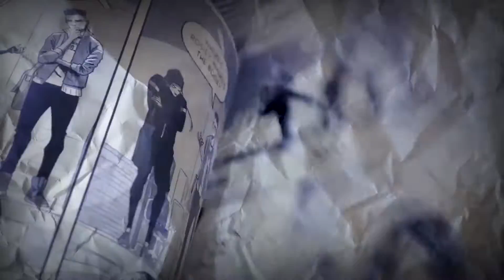Musik und Comics | feat. ComicTuber (Prod. by Nerdman!) [Official Video]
Hey ;)

Heute geht es mal um ein etwas anderes Thema.

Wie beeinflusst Musik die Welt der Comics?

Viel Spaß :)

Falls ihr mir irgendwie, eventuell, vermutlich etwas gutes tun wollt, könnt ihr das natürlich tun.
(Danke an jeden der mich vielleicht derartig unterstützen will, dass weiß ich sehr zu schätzen)